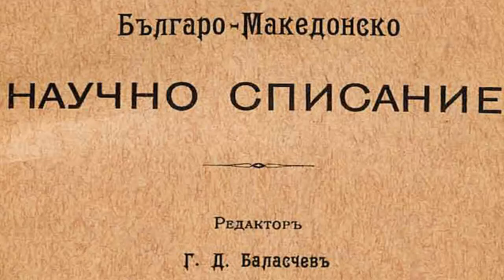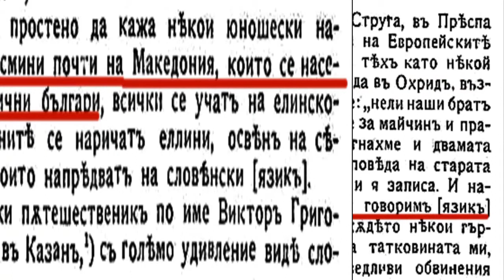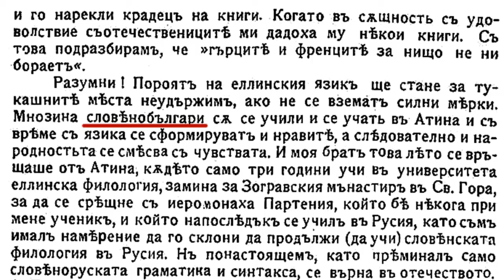''Богарската пѣсма'' на майката на братя Миладинови